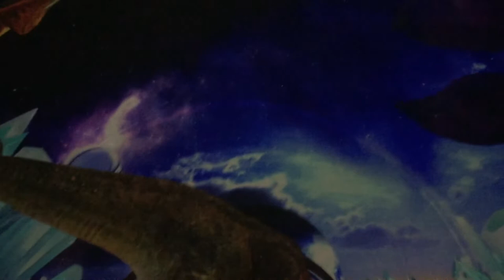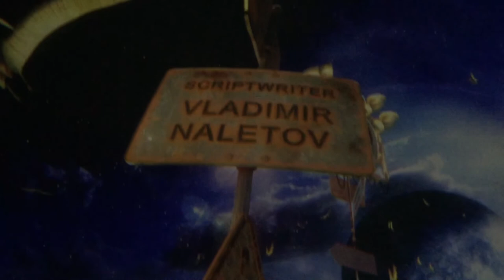Công viên khủng long phim 7D